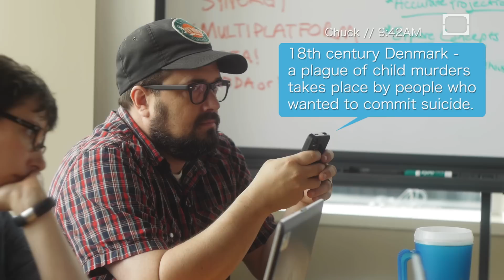Murder for Suicide | Trapped in a Meeting #3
A wave of child murders swept over Denmark in the 18th century - but why did it happen? The answer, and the logic behind it, may surprise you. Get comfy, it's another installment of Trapped in a Meeting.

Tune in for new episodes of Trapped in a Meeting every Monday!